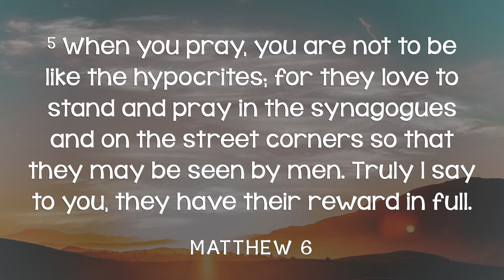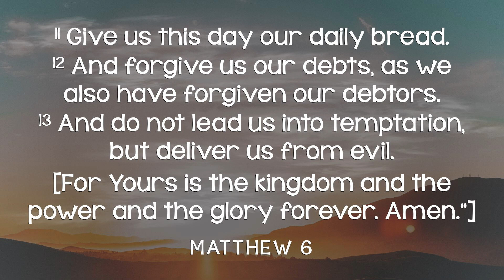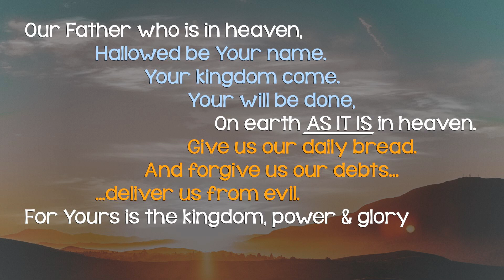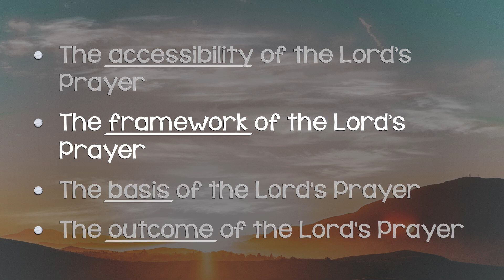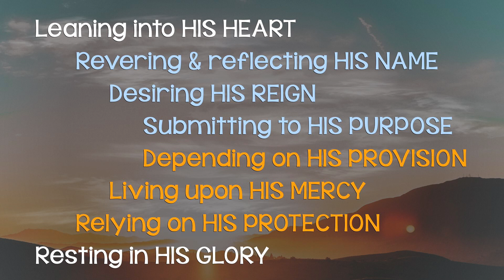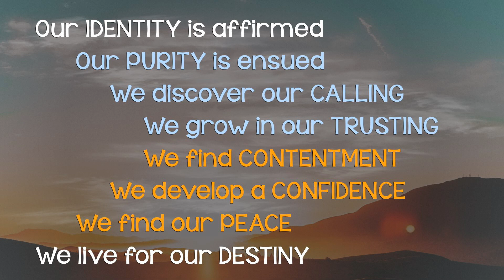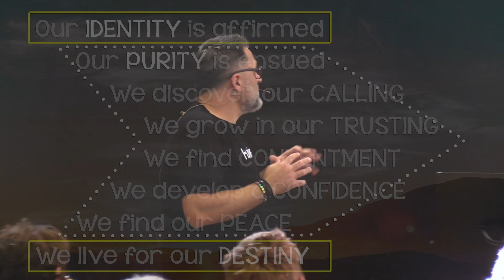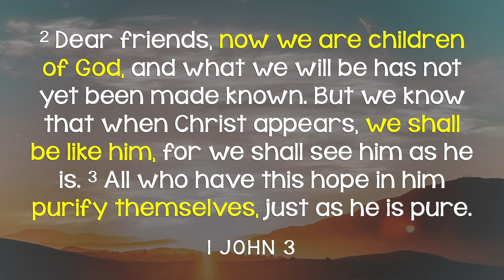Conclusion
Matthew 6:5-13